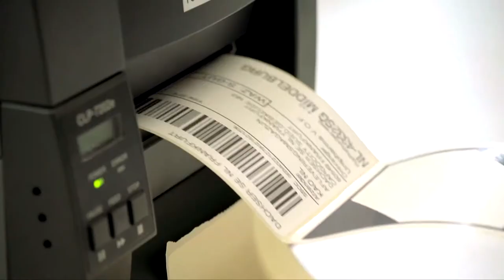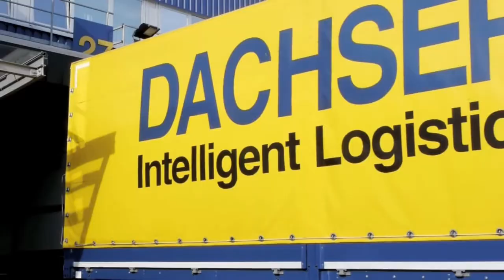Logistics.TV 24: Dachser (Transport & Logistics Antwerpen 2019)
Als een van de wereldleiders in de logistieke branche bewijst DACHSER sinds 1930 dat een familiebedrijf veel kan bereiken met toegewijde werknemers en innovatief denken.

DACHSER's geoptimaliseerde fulfilment-oplossingen bieden alles onder één dak. Van transport tot opslag en value added services. Deze geïntegreerde en gedigitaliseerde processen zorgen voor een hoge transparantie en veiligheid. Connectiviteit binnen de eigen en externe systemen en platformen maakt een universele en betrouwbare uitwisseling van gegevens mogelijk.

Dachser ontwikkelt zelf IT-oplossingen met het oog op de optimalisatie van de bedrijfslogistiek. Deze informatielogistiek maakt van hen een technologisch innovator en drijvende kracht in de logistieke industrie.

Dachser presenteert op Transport & Logistics Antwerpen onder meer het wereldwijde netwerk en de hoge kwaliteitsnormen. Door het uitgebreide groupage-netwerk, met in totaal 399 vestigingen in 44 landen, is Dachser in staat om zendingen binnen enkele dagen te distribueren door heel Europa. En dit over land, zee en de lucht.